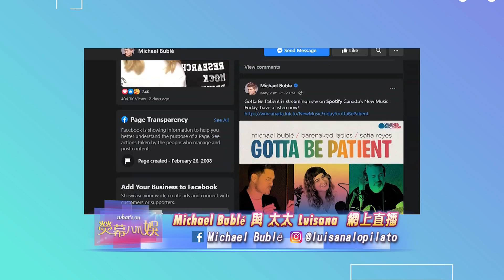2020-5-10 熒幕八爪娛 - 抗疫放閃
新時代電視 | 熒幕八爪娛 | 星期日 | 7:40pm

新冠肺炎蔓延令人擔憂，前線醫護人員努力不懈，為患者提供最佳護理，希望大家能安待家中，保持社交距離，幫助壓制社區感染的風險，減輕本地醫療護理的負荷。